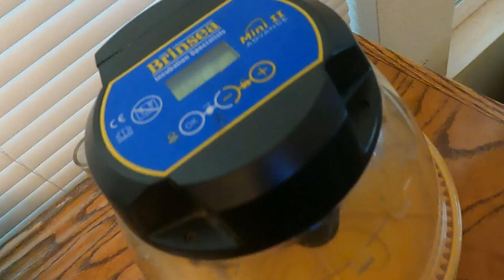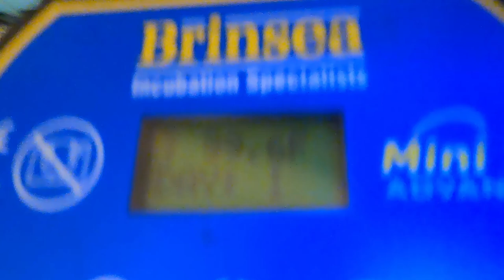Hatching Lucy's Chicks | We Had To Save One!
Want to be on the podcast?

My Vlog Camera on Amazon

Our DSLR Camera on Amazon